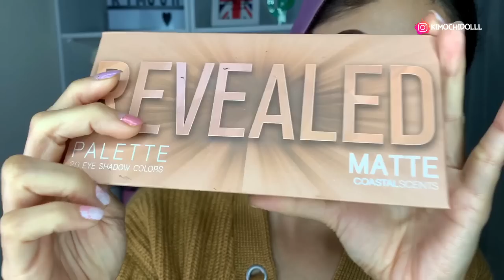MAQUILLAJE OTOÑAL INSPIRADO EN ALINNA 2020